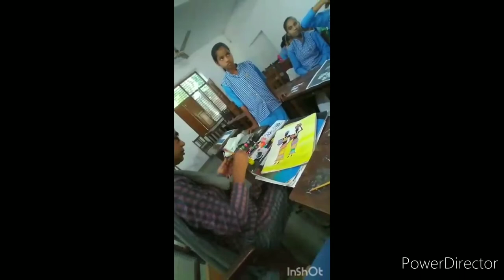summar camp painting.. ...